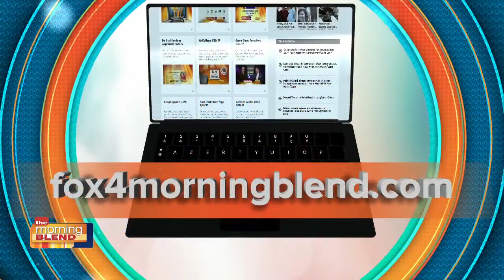Nestle La Lechera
Chef and TV Personality Ingrid Hoffmann Shares Her Favorite Holiday Dessert Recipes and Holiday Traditions